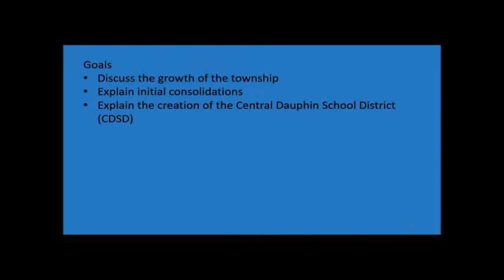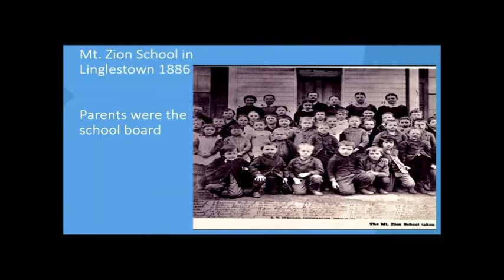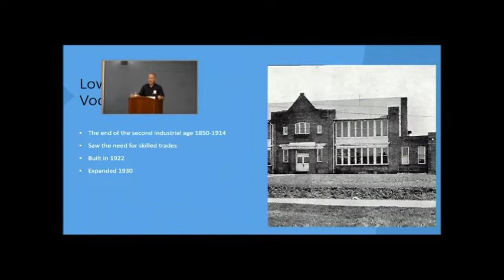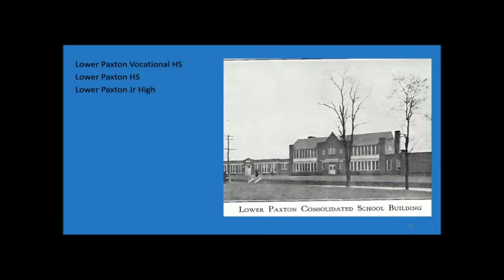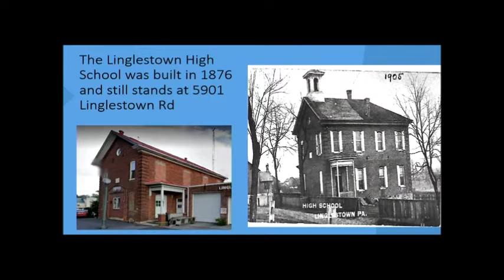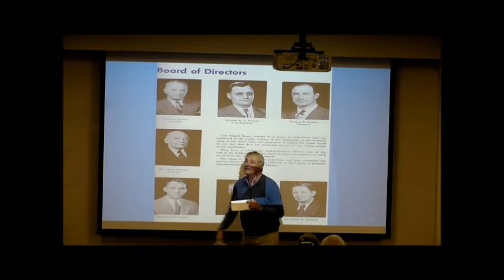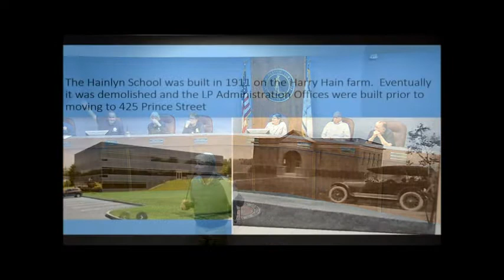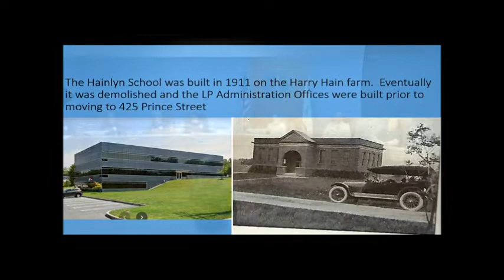LPT Historical Commission April 7, 2022